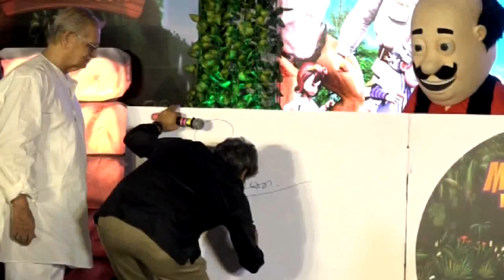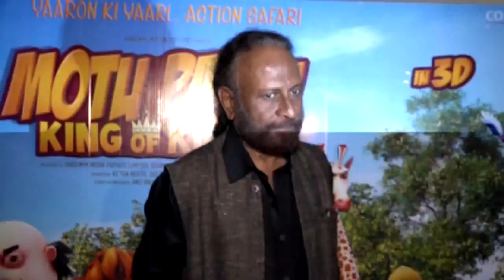Latest Bollywood News - Vishal Bhardwaj And Gulzar Motu Patlu Music Launch - Bollywood Gossip 2016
Recently the music launch was held of Movie Motu Patlu King Of Kings 3D. It was attended by Vishal Bhardwaj and Gulzar.